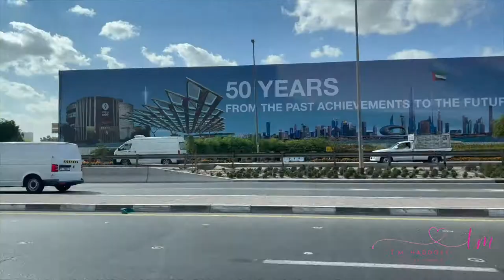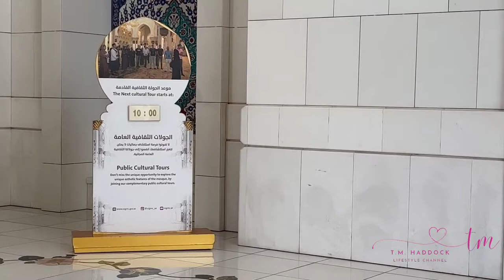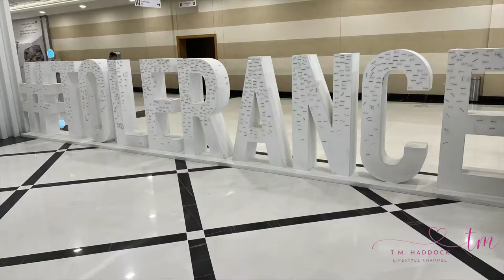Anniversary Trip: Abu Dhabi Travel Vlog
The second leg of our anniversary getaway takes us on a tour of Abu Dhabi!

CAMERAS and GEAR:
• Fujifilm FinePix Xp140
• LowePro Case
• DJI Osmo Mobile 3
• Rode VideoMicro Compact On-Camera Mic

• The Waves by HighPassGG feat. Tyke Mison
• Magic is Gathering by HighPassGG